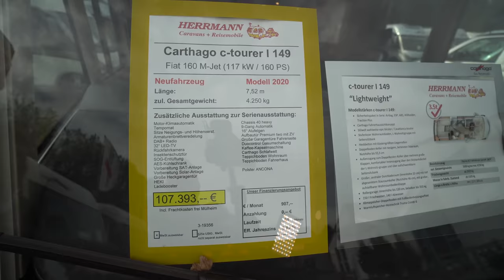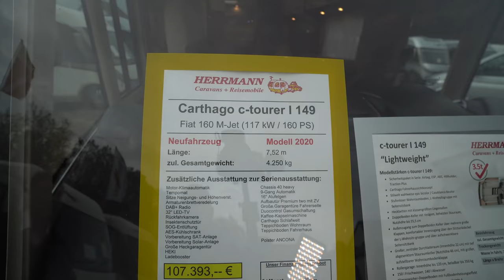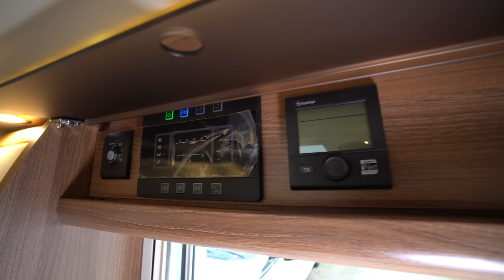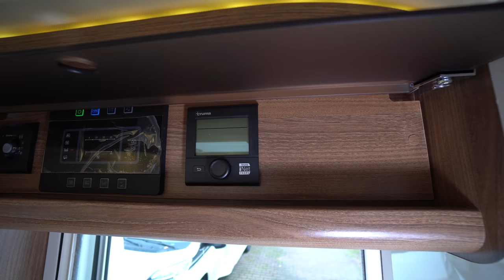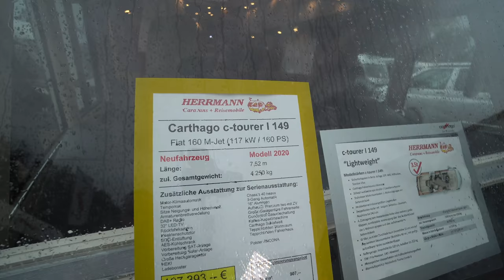HighEnd Ducato: Carthago C Tourer I 149. Das winterfeste Wohnmobil auf Fiat Ducato Basis.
Wohnmobil 2021 Camping 2021: Wohnmobil 2021 Camping 2021: Wohnmobil 2021 Camping 2021: Wohnmobil 2021 Camping 2021: Wohnmobil 2021 Camping 2021: Wohnmobil 2021 Camping 2021: Wohnmobil 2021 Camping 2021: Wohnmobil 2021 Camping 2021: Wohnmobil 2021 Camping 2021: Wohnmobil 2021 Camping 2021: Modell 2020 c-tourer I 149 / heavy
Motorvariante 160 PS (117 kW), Euro 6 D
16 Zoll Alufelgen Fiat heavy Chassis

Chassis Paket bestehend aus:
- Klimaautomatik Fahrerhaus
- Tempomat Cruise Control
- Busspiegel Carthago bestview mit Busspiegelgehäuse schwarz / weiß, elektrisch verstellbar
- Sitzflächen Höhen- und Neigungsverstellung (vorne/hinten) Fahrerhaussitze
- Armaturenbrettveredelung mit Edelholzapplikationen und Lüftungsgitter in silber
- Ladebooster
- Radiovorbereitung mit Dachantenne mit DAB+, Lautsprecher im Fahrerhaus (2x) und Wohnsitzgruppe (2x), DVB-T2 Empfang

Komfort Paket bestehend aus:
- Dachkuppel Midi-Heki (700 x 500 mm) mit Deckenbaldachin über Wohnsitzgruppe
- Kühlschrank 160 Liter
- Abwasserschlauchset
- Insektenschutzrollo Aufbautüre
- Abgesenkte Doppelbodenstauboxen von innen beladbar
- SOG-Toilettenlüftung, Entlüftung über Dachkamin
- Vorbereitung Solaranlage
- Vorbereitung Sat-Anlage
- Vorbereitung elektr. Dachlüfter Küche
- Mediavorbereitung bestehend aus Quick up
- Große Heckgaragentüre Fahrerseite
- Steckdosenpaket
- Kaffee-Kapselmaschine mit Anschlussset und Ablage
- DAB+ Radio / DVD Fahrerhaus
- Rückfahrkamerasystem mit 7 Farbmonitor
- TV-Schrank im Schlafraum mit spezial TV-Auszugssystem inkl. Anschluss-Set
- Stilwelt Casablanca: Möbeloberflächen mit Dekor in moderner Bicolor-Optik
- Teppichboden für Fahrerhausbereich
- Teilleder macchiato - Leder Akzentstoff
- Carthago Schlafwelt & Dekoset
- Fracht und Überführung